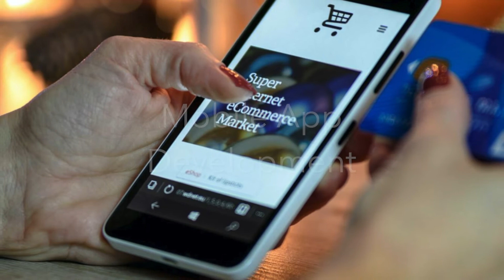Empex Digital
We Help Brands Serve Their Customers Better

Graphic Design
Digital Markerting
Consultancy

Areas of Business:

Ruprani House, Moktar Daddah Street